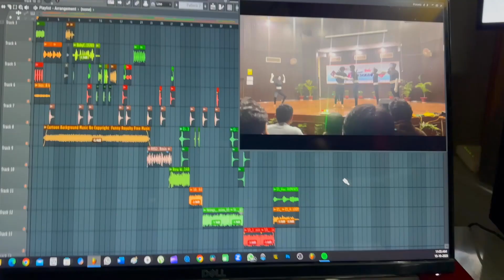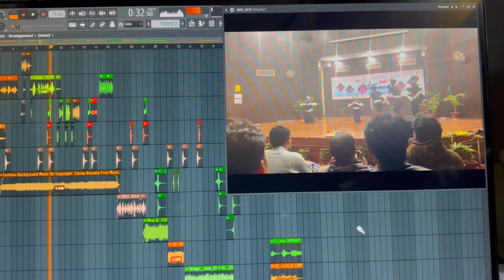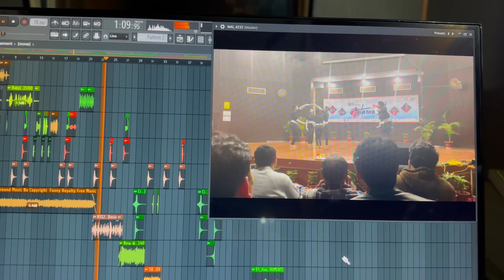Studio Vlog - 13 : Making Music For Mime | The Music Masters Studio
"Behind the Scenes: A Day in the Life of a Recording Studio | Daily Vlog"

Description:

Welcome to our recording studio daily vlog, where we invite you to step into the world of music creation and production like never before! Join us as we take you on a captivating journey through the inner workings of our bustling recording studio.

In this video, we offer you an exclusive, behind-the-scenes glimpse into the heart of the music industry. You'll witness the magic that happens when talented artists, dedicated producers, and cutting-edge technology converge to create unforgettable musical experiences.

Here's what you can expect in this daily vlog:

🎶 Artist Spotlights: Get to know the incredibly talented musicians who grace our studio with their presence. From emerging indie artists to established stars, their stories, inspiration, and creative processes will be front and center.

🎧 Recording Sessions: Watch in real-time as our state-of-the-art equipment and seasoned engineers capture the essence of each track. Whether it's a raw demo or the final take, you'll see the craft and care that goes into every recording.

🎤 Vocal Performances: Experience the power and emotion of live vocal performances as our artists lay down tracks that will give you chills. Witness the collaboration and energy that goes into capturing that perfect take.

🎹 Instrumentation and Production: Dive into the world of instrumentation, arrangement, and production techniques. You'll gain insights into how the magic of music comes to life, from chord progressions to sonic textures.

🔥 Studio Life: Go beyond the music to discover the personalities, camaraderie, and work ethic that make our recording studio a creative hub. We'll also showcase the latest gear, tech, and trends shaping the industry.

🎬 Daily Challenges: We'll share the real-life challenges we face in the studio, from technical hiccups to artistic differences. It's all part of the journey, and we're not afraid to show it!

Whether you're a musician, a music lover, or simply curious about the world of professional recording, this daily vlog offers a unique and immersive experience you won't find anywhere else. Tune in daily to be inspired, entertained, and enlightened by the stories and sounds that emerge from our recording studio.

Get ready for an unforgettable adventure through sound, creativity, and passion. Welcome to the heart of our recording studio, and let's make music history together!